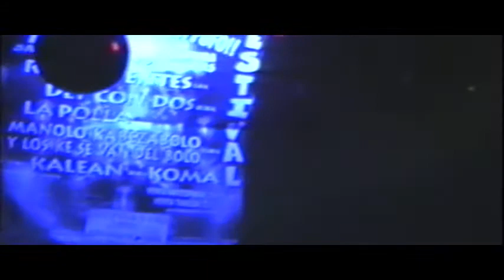Los Hijos de la Chingada - Jimmy Jazz' 98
Concierto histórico y único con miembros de Boikot, Vantroi y Monkey Do en la sala Jimmy Jazz de Vallekas (la antigua) en mayo de 1998 tocando versiones de Deftones, White Zombie, Sugar Ray

Mala calidad de imágen y sonido pero grandes y emotivos recuerdos.

Minutaje:
(Los temas no están completos)
Intro: 2:28
Head up (Deftones): 2:58
Bored (Deftones) : 5:49
Big Black Woman: 6:53
Devil Man (White Zombie): 7:50
Good Grief (Urban Dance Squad): 9:16
Mi Loco (Coal Chamber) : 11:38
Cours Vite (Silmariils): 15:35
Thunderkiss'69 (White Zombie): 19:50
Body Count (B.C.):  23:45
The Beautiful People (Marilyn Manson): 28:25